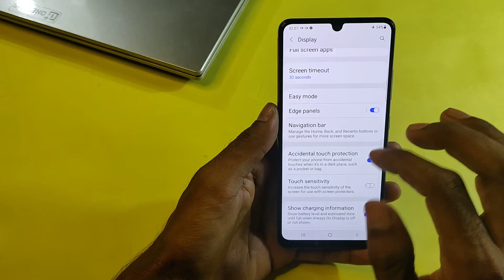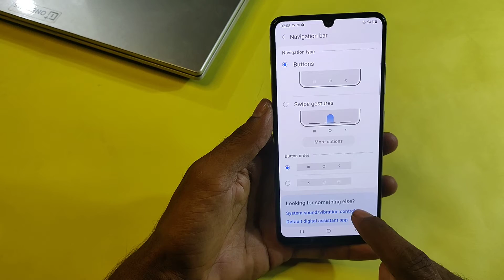How To Hide Navigation Buttons in SamsungGalaxy M32, Navigation Buttons Hide Keise Kare in Samsung